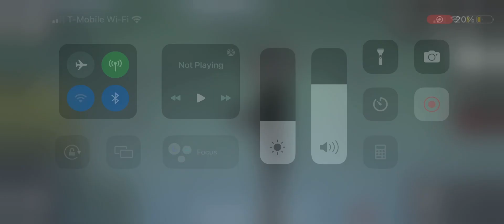Skidididi melon 32